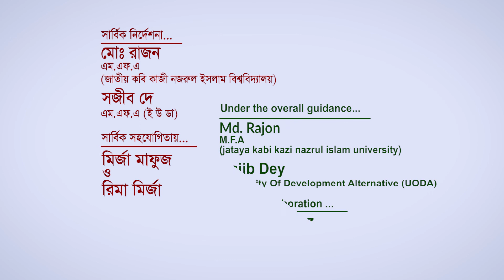How to draw a Papaya step by step easy | Papaya drawing with colour (Very easy) || art video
► Used things:
1. 2B Pencil
2. Oil pastel color
3. Ruler and Pencil Compass to make it easy